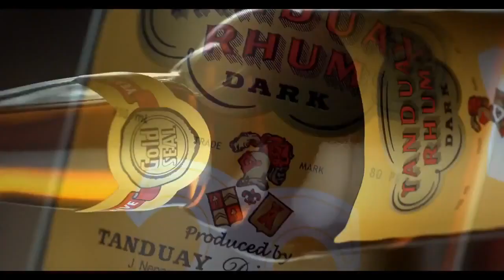Tanduay Asenso Derek Ramsey TV Commercial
Help us to improve our channel.